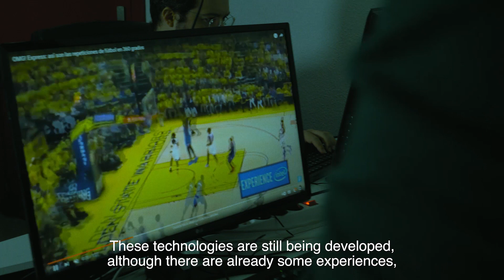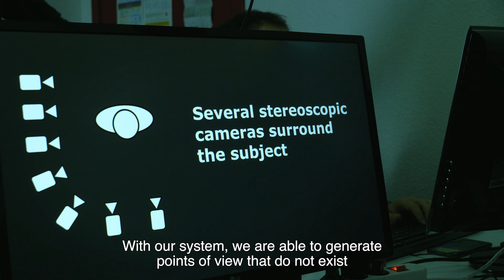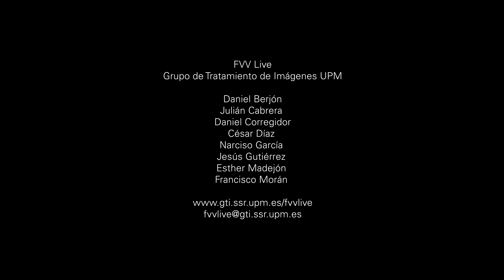FVV Live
The Grupo de Tratamiento de Imágenes (GTI) participated in November 2021 with its free point of view video system FVV Live in the “UPM2T: The Deep Technology Enterprise Validation Program”.

On behalf of the team, Daniel Corregidor presented the technology and its potential impact on the scientific-technological audiovisual community.

After several interviews and deliberations by the UPM2T's jury, GTI's FVV Live technology received the finalist award.